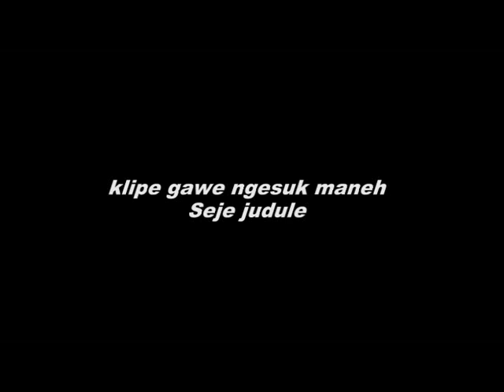Perjalanan dari Porot Kaloran ke Hutan Karet Bedono Ambarawa